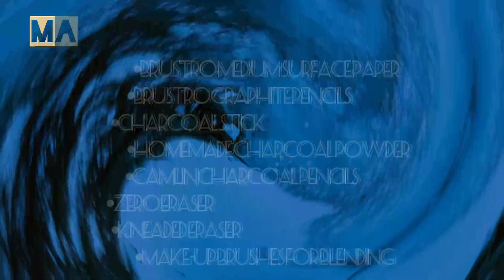Realistic Portrait Drawing| Realistic Portrait Drawing Tutorial For Beginners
Hope u liked this video of Realistic Portrait Drawing... If u want me to make more such artsy videos then don't forget to like this video, subscribe to my channel, hit the 🔔 button & share it with your friends...

portrait drawing Malayalam
portrait drawing Tamil
how to shade a face
how to shade drawings with pencil
how to shade hair
how to shade eyes
how to shade
how to shade with pencil
how to shade with pen
how to shade a drawing
how to shade realistic face
how to shade skim
how to shade lips
how to shade a face with pencil
portraits
portraits for beginners
portrait of a lady class 11
portrait drawing
portraits of freedom fighters
portraits with acrylic paint
portraits with oil pastels
portrait drawing tutorial for beginners
how to shade a face for beginners
how to shade the face with colour pencil
how to shade a face with normal pencil
how to shade a face with pencil for beginners
how to draw realistic animals
how to draw realistic sketch
how to shade portraits with pencil
how to shade portrait
how to shade portrait drawing
how to shade portraits with pencil for beginners
how to shade portraits for beginners
how to shadr portraits with colored pencil
face shading tutorial
face shading techniques with pencil
face shading drawing
face shading tutorial for beginners
face shading for beginners
shading tutorial
shading tutorial Sourav Joshi
shading tutorial for beginners
shading tutorial face
shading tutorial for beginners in Hindi
shading tutorial with charcoal
portrait shading tutorial for beginners
how to shade for beginners
how to shade for beginners with pencil
portrait shading techniques
portrait shading tutorial
portrait face shading tutorial
sourav joshi arts
commissioned artworks
commissioned works
paid artworks
paid portraits
order artworks
real-time video
real time drawing tutorial video
real-time drawing
real time drawing tutorial
real time drawing portrait
real time drawing with colour pencils
real time drawing video
real time draw with me
real time drawing
real time sketching
real time portrait drawing
real time portrait drawing tutorial
real time portrait painting
real time portrait sketch for beginners
real time charcoal portrait
real time colored pencil portrait
real time watercolor portrait